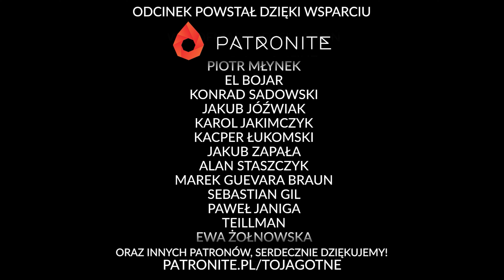Kothulhu | Zew Cthulhu